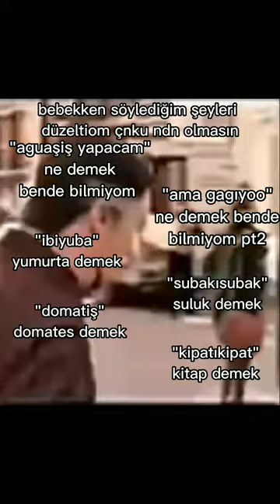kalite..bts army keşfet tut keşfetedüş